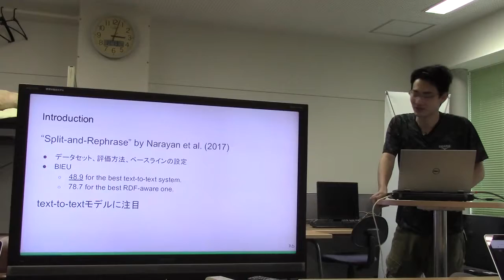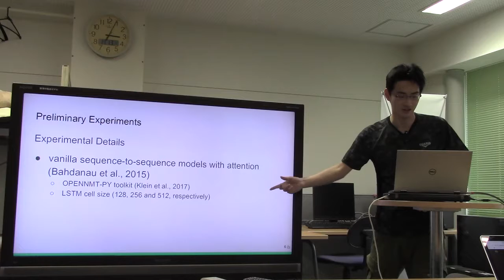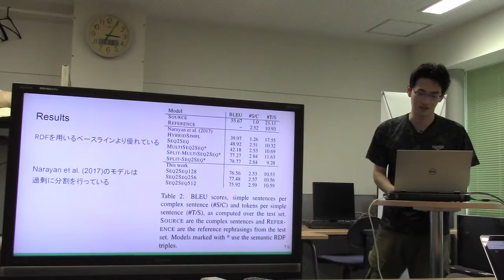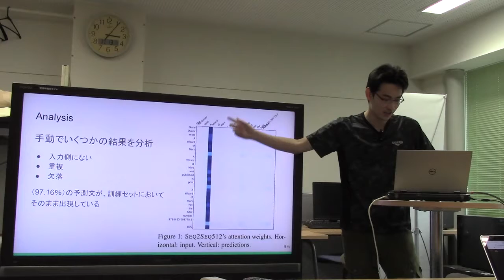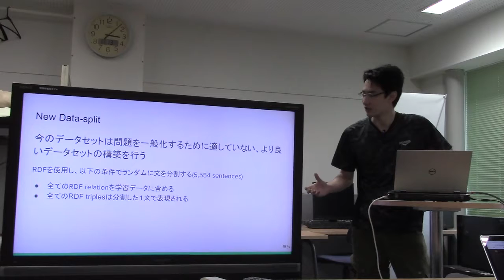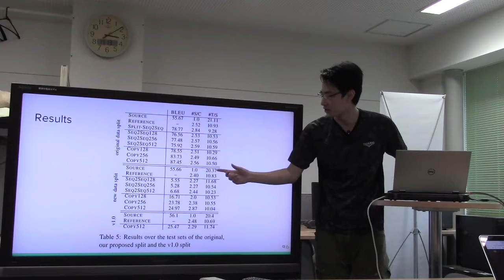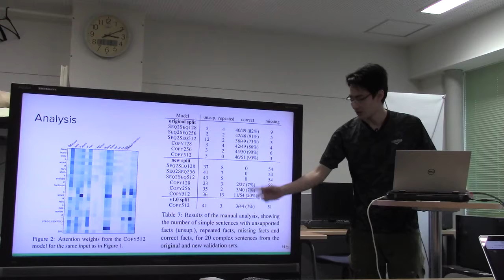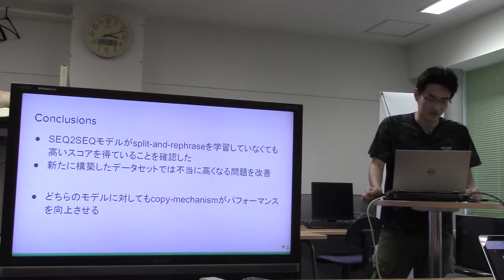文献紹介／Split and Rephrase: Better Evaluation and a Stronger Baseline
Split and Rephrase: Better Evaluation and a Stronger Baseline
Roee Aharoni & Yoav Goldberg
Proceedings of the 56th Annual Meeting of the Association for Computational Linguistics (Short Papers),
pages 719–724 Melbourne, Australia, July 15 - 20, 2018.